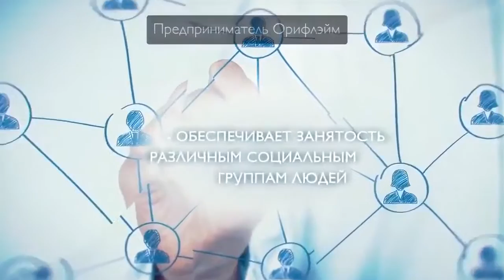Что дает сотрудничество с Компанией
Присоединяйтесь к самой быстро растущей команде и зарабатывайте вместе с нами